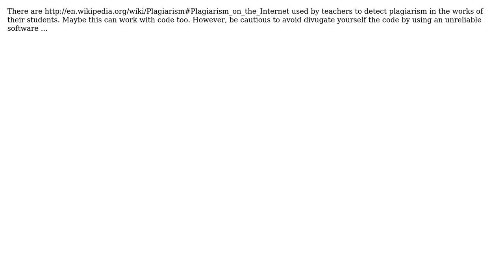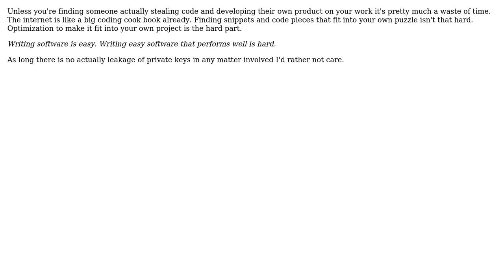Software Engineering: Detecting Internet code leaks (3 Solutions!!)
Software Engineering: Detecting Internet code leaks

With thanks & praise to God, and with thanks to the many people who have made this project possible! | Content (except music & images) licensed under CC BY-SA | Music | Images & others | With thanks to user usr-local-? user Tom Squires user Clement J. user Andre Fly and the Stack Exchange Network Trademarks are property of their respective owners. You are responsible for your own actions.